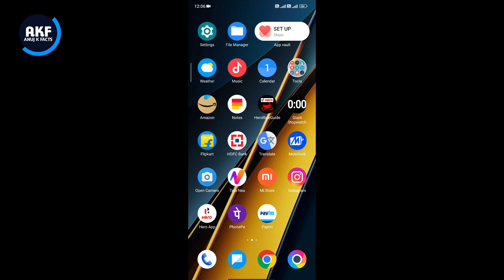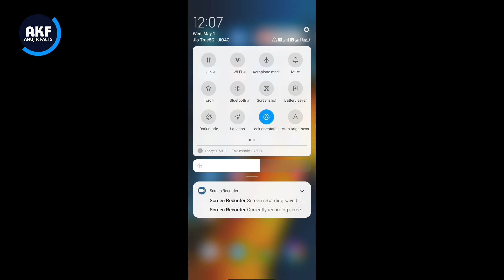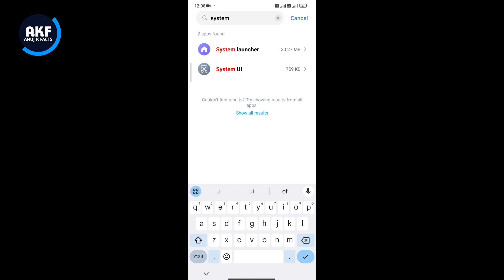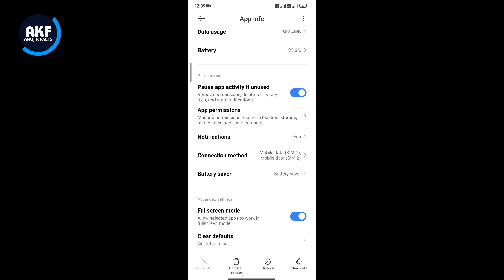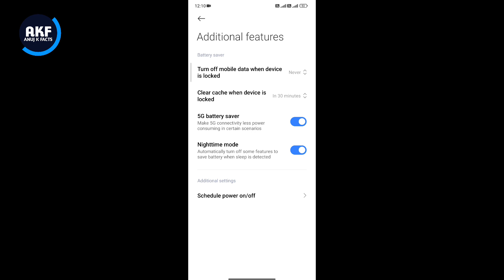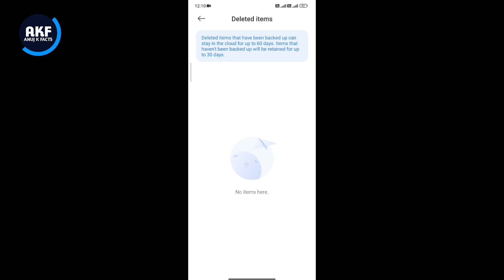Poco M6 5G Slow Charging Problem | How to Solve Slow Charging Problem in Poco M6 5G Mobile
Dosto is video me mene apko bataya hai ki Poco M6 5g mobile me slow charging problem kaise thik kare

How to fix charging problem in poco M6 5g mobile